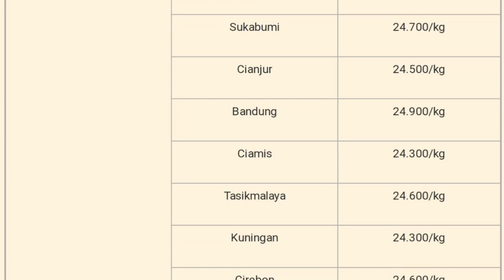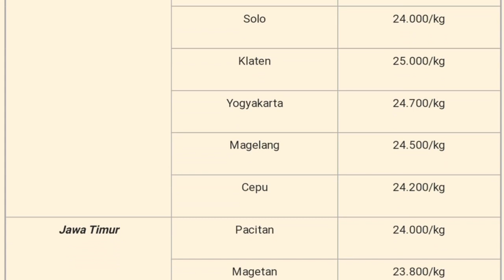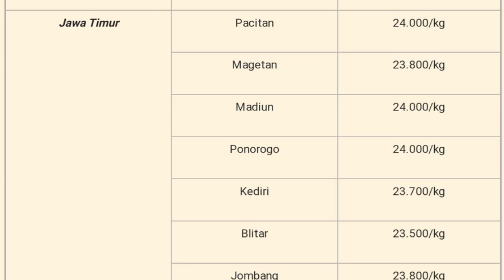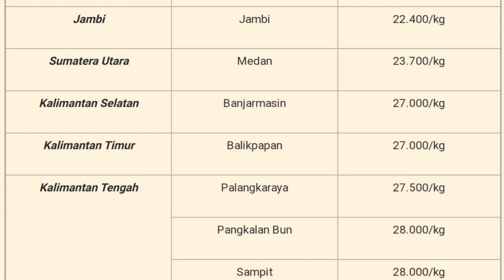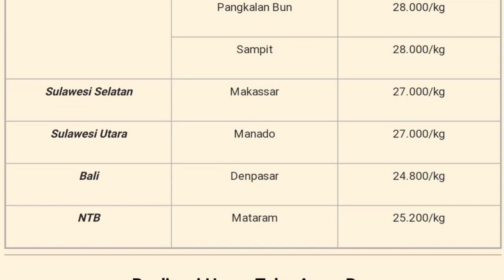Harga Telur Ayam Ras Sabtu 06 Agustus 2022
Daftar Harga telur ayam ras hari ini sabtu 06 agustus 2022, pada konten ini saya menampilkan daftar harga trlir aam ras hari ini seindonesia, harga trlur ayam ini hanya sebagai referensi bagi peternak ayam petelur atau pemelihara ayam, harga telur ayam juga meliputi harga telur ayam sebali dan harga telur perbutir.

1. Kumpulan cara ternak ayam broiler
2. Kumpulan cara ternak ayam kampung

1. harga telur ayam ras hari ini
2. harga telur ayam hari ini
3. harga telur hari ini
4. harga telur ayam ras terbaru
5. harga telur ayam ras di kandang
6. harga telur ayam ras di pasar
7. harga telur ayam ras per kg
8. harga telur ayam ras di Bali
9. harga telur ayam ras di Jakarta
10. harga telur ayam ras di Sumatera
11. harga telur ayam ras di Jawa timur
12. harga telur ayam ras di Jawa barat
13. harga telur ayam ras di Jawa tengah
14. harga telur ayam ras di jogjakarta
15. update harga telur hari ini
16. info harga telur ayam hari ini
17. harga telur ayam ras pinsar
18. harga telur
19. daftar harga
20. telur ayam